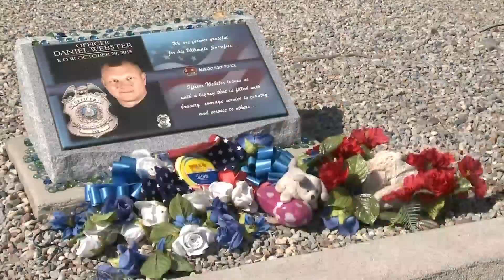Woman apprehended after allegedly vandalizing Main Police Station